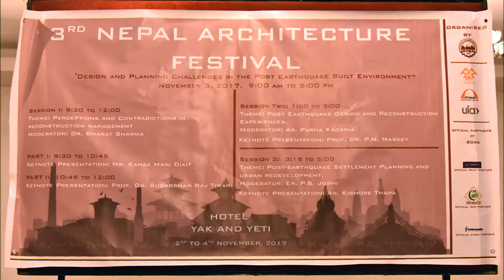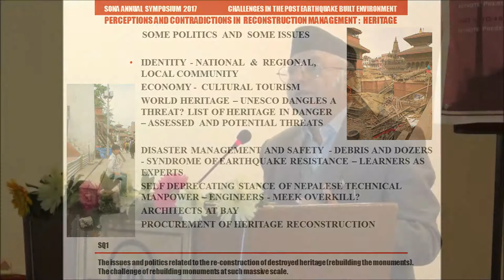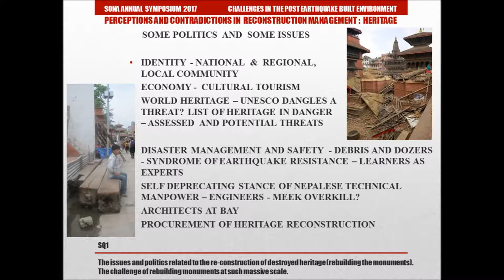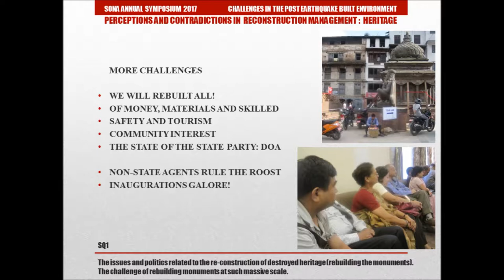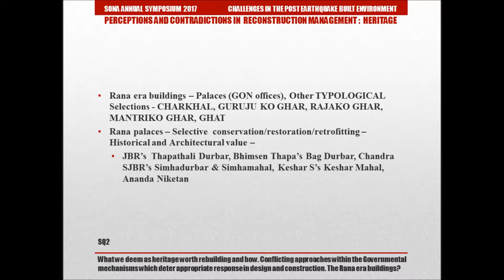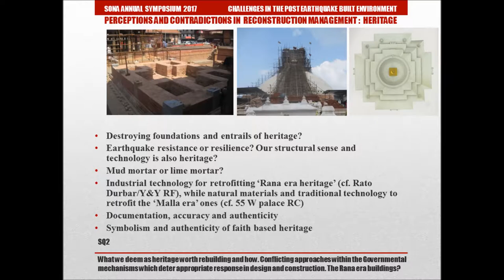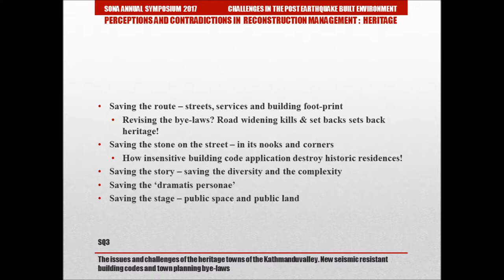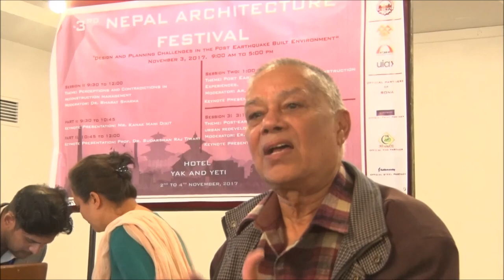Perception and Contradictions in Reconstruction Management - Prof. Dr. Sudarshan Raj Tiwari (Full)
3rd Nepal Architecture Festival - SONA Annual Symposium 2017 AD - Challenges in the Post Earthquake Built Environment By Prof. Dr. Sudarshan Raj Tiwari.
Sudarshan Raj Tiwari, born at Bishalnagar in Kathmandu in June 1950, completed his schooling in Kathmandu passing his School Leaving Certificate examination from Juddhodaya Public High School in first division with eighth position on the board in 1966. He also learned freehand sketching under Chandraman Maskey. He completed intermediate studies in sciences from Amrit Science College and passed at the top of Tribhuvan University list in 1968. He studied architecture and earned Bachelor’s degree from School of Planning and Architecture, New Delhi (University of Delhi) in 1973 with first class and gold medal. He took his Master’s degree in Architecture from University of Hawaii, USA in 1977 specializing on housing in tropical countries. His interest drew him to the study of Nepali historical architecture, urbanism and culture, which led to a PhD from Tribhuvan University for his dissertation on ancient settlements of Kathmandu Valley in 1995.
He has served in the faculty of Tribhuvan University’s Institute of Engineering for more than thirty years, and was Dean of the Institute of Engineering between 1988 and 1992. Prof Tiwari has worked at several world heritage sites such as Lumbini, Swoyambhu, Changunarayan and Bhaktapur Durbar Square. He has also consulted on infrastructure for health and education sector projects of World Bank in Nepal and Afghanistan.